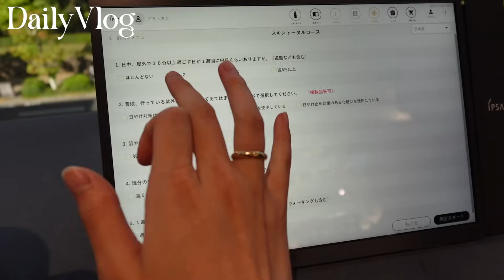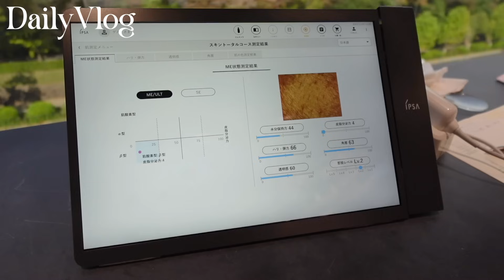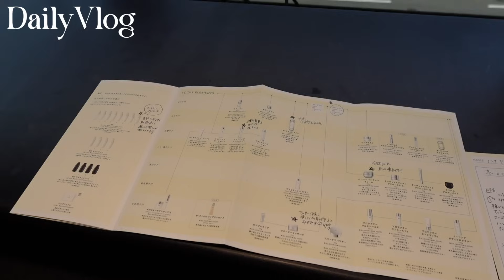【VLOG】美容dayな1日の様子💆🏼🤍ずっとやりたかった肌診断してきたよ🥚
IPSAとのタイアップです。

■「素肌からわたしの自信をつくろう」プロジェクトサイト
（イベント参加についてのご案内は下記サイトにて随時告知予定）

・ME (医薬部外品) 全8種 税込7,150円 (本体6,500円)
・MEセンシティブ全4種 税込6,050円 (本体5,500円)
・MEアルティメイトe (医薬部外品) 全4種 税込11,000円 (本体10,000円)